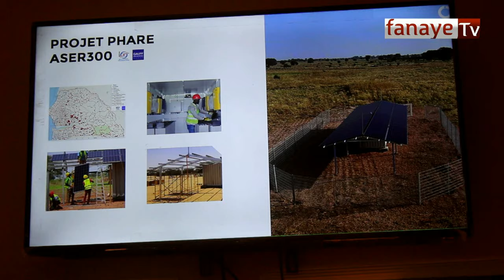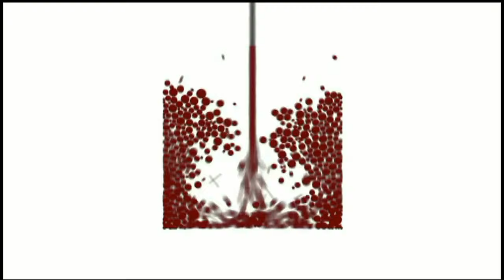Mise en place d'une chambre de froide à Fanaye OFF GRID AFRICA, IPAR